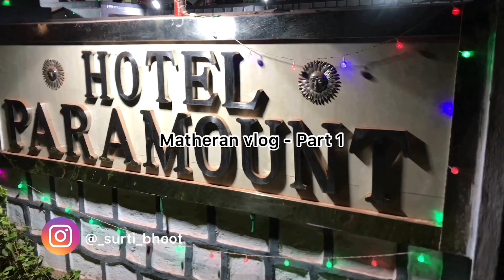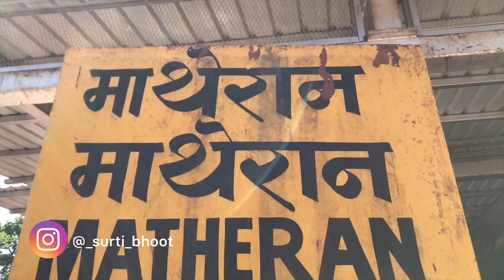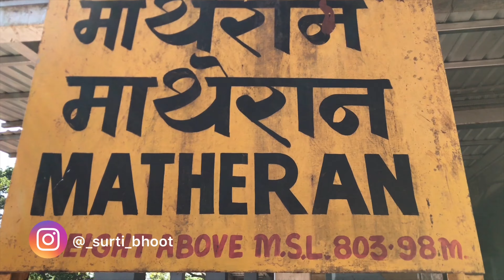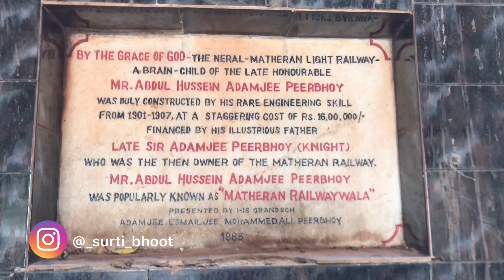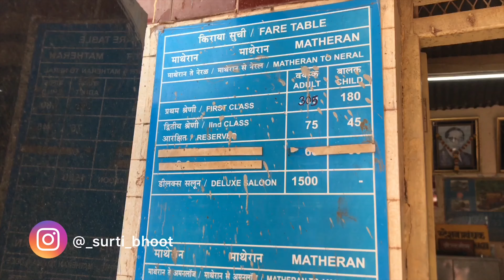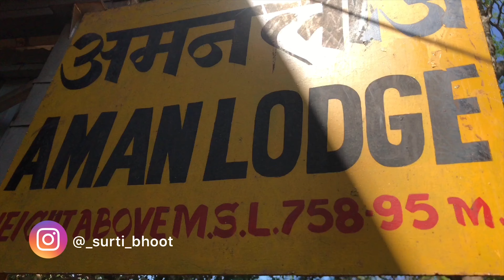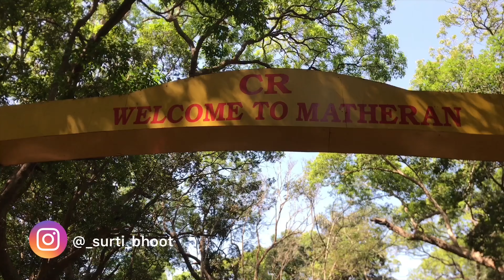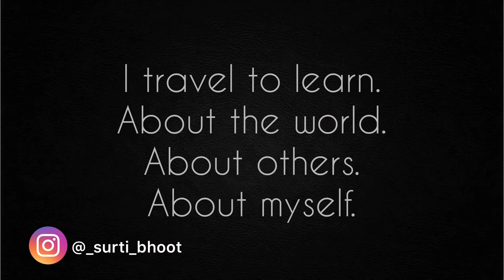Matheran Vlog Part 4 | Top attractions In Matheran | Travel Guide | Surti Bhoot | Matheran Train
Hey there!

I hope you guys like this video please share to your friends and family.
For more update keep in touch with me through my Channel Surti Bhoot, Instagram, FB here is the link